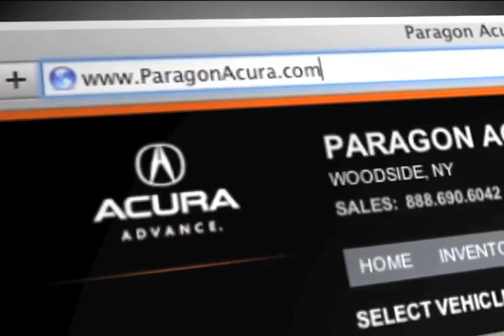New York City, NY - Paragon Acura Customer Service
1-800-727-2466 If you are looking for a Acura dealer in Woodside, NY come to Paragon Acura near Brooklyn, NY. Paragon Acura works to provide an experience that keeps our Acura customers coming back. or call to speak to a knowledgeable sales associate. When you are in the New York City, NY or Long Island, NY areas, Paragon Acura is a great choice. 56-02 Northern Blvd.